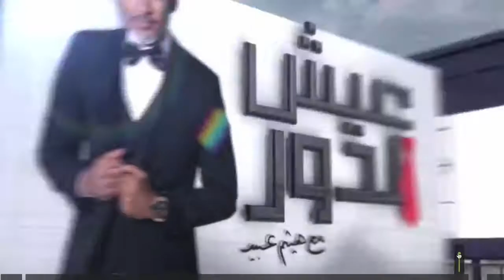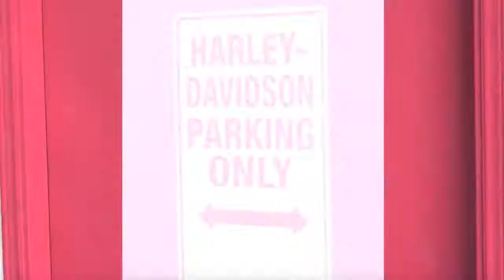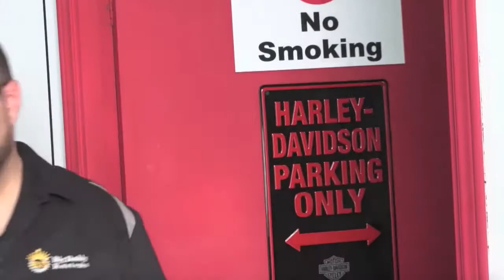Eish El Dor TV Series Segment (2017)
Segment from the Eish El Dor TV series that appeared on MBC Action MENA in 2017, produced by Edward Winterhalder, featuring Maher Rabbani, a custom motorcycle builder from Dubai.